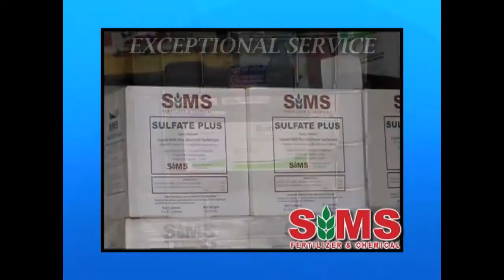Morning AG Report